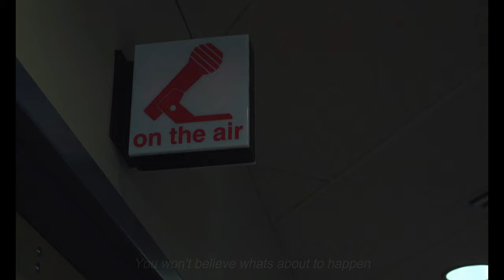Emperor - 2020 (Official Music Video) "2020 Soca" [HD]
🎧Streaming Playlists ▶Note We have written permission and arrangements from all content owners to upload ALL content to our channel TV